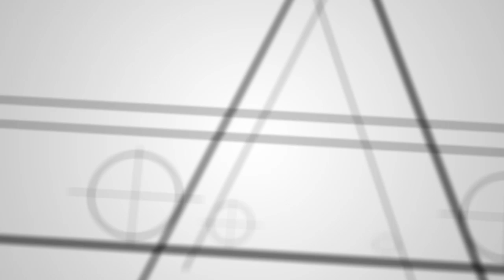Early Childhood Education Theme Day: Make Up at ALFA College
In conjunction with Make Up Theme Day, Early Childhood Education (ECE) students had some fun with make up at college and here's a quick compilation of students' expression with make up.

Theme Day is an annual activity hosted by the ECE Club at ALFA College.  students turn up to college dressed in preassigned themes. It's a fun activity for the students to bond with classmates from different courses and years.

ALFA College offers diploma programmes in:

* Architecture
* Interior Architecture
* Graphic Design
* Multimedia Design and

ALFA International College
CT-11, Corporate Tower,
Subang Square, Jalan SS15/4G,
47500 Subang Jaya, Selangor
Malaysia.